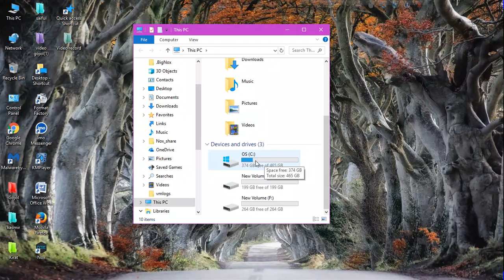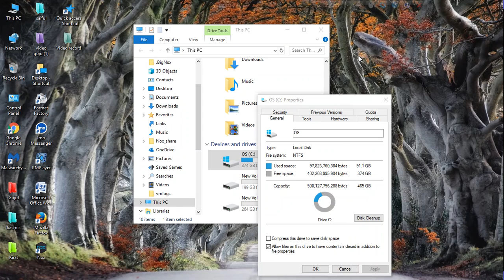How to remove any virus from ps or leptop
If you follow this video soothe you can remove any virus from your pc or leptop so come now we are looking  how remove any virus but for it not any apps using our so friend meow seeing this subject oh I toking you it is just for new leptop or computer user if want to educated it press like and sear this video your another friend